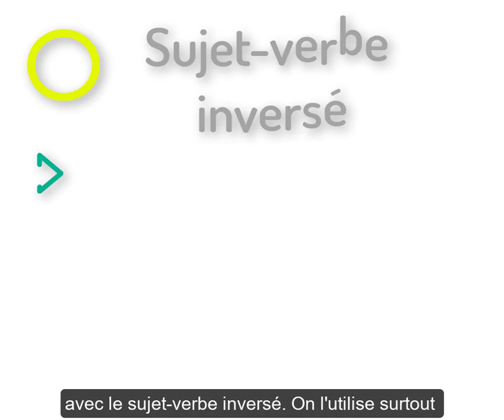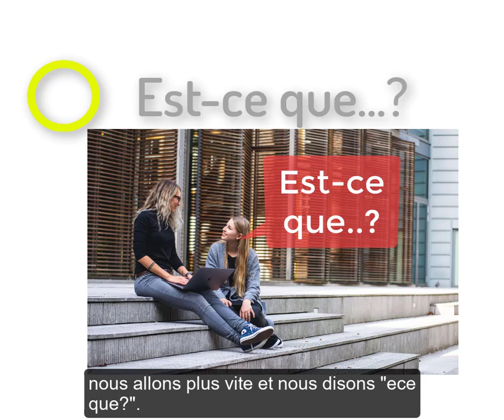3 easy ways of asking Yes/No questions in French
In French, there are 3 main ways of forming Yes/No Questions:
- by using "est-ce que?"
- with a rising intonation at the end of a normal sentence.
- By inverting the order of the conjugated verb and the subject pronoun.

Watch this week's "Recette de Grammaire de Marine" to learn more about it and write 3 questions in the comments below!

Did you like our mini-leçon de français?

Only 20 EUR per month and the first 15 days are free!